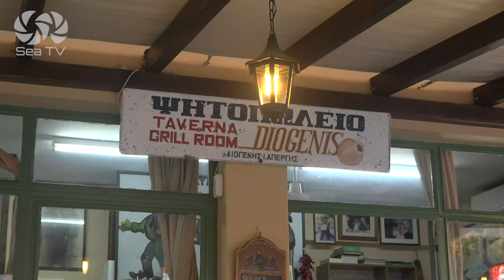Sail Greece Ionian islands LAKKA bay | SeaTV sailing channel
Sail Greece Ionian islands LAKKA bay | Sea TV sailing channel